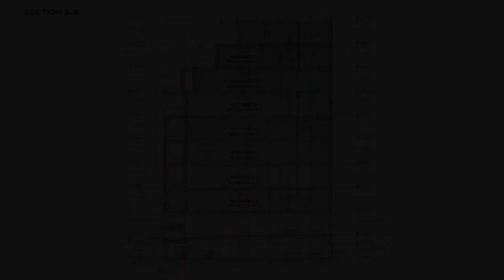Αμπελόκηποι Αμπελόκηποι - Πεντάγωνο Πωλείται Διαμέρισμα 86 τ.μ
Κωδικός ακινήτου: 85-3533 - Αμπελόκηποι - Πεντάγωνο Αμπελόκηποι ΠΩΛΕΙΤΑΙ διαμέρισμα στον 5 ο όροφο συνολικής επιφάνειας 86 τ.μ. . Αποτελείται από 2 υπνοδωμάτια, σαλοκουζίνα, μπάνιο . H κατασκευή ξεκίνησε το 2023 με ενεργειακή κλάση Α+ και διαθέτει κουφώματα αλουμινίου συρόμενα, πόρτα θωρακισμένη, εντοιχιζόμενες ντουλάπες, ανελκυστήρα, πάρκινγκ, αποθήκη , τζάκι, διπλά τζάμια, μπαλκόνια 16 τ.μ. απόσταση από μετρό 750 μέτρα - Τιμή: 341.000 € Το διαμέρισμα αυτό αναπτύσσεται στον 5ο όροφο, σε ένα υπό κατασκευή συγκρότημα κατοικιών, το οποίο αποτελείται από οκτώ ορόφους. Βρίσκεται στο κέντρο της Αθήνας σε μια ήσυχη τοποθεσία, μια ανάσα από το Ειρηνοδικείο και το Νοσοκομείο Ελπίς. Μόλις 500 μέτρα από την πλατεία Γκύζη, τη Λεωφόρο Αλεξάνδρας και την οδό Πανόρμου, με όσα αυτό συνεπάγεται (εστιατόρια, μπαρ, κινηματογράφους, θέατρα και άλλα μέρη για διασκέδαση, τράπεζες, σούπερ μάρκετ, υπηρεσίες) και 750 μέτρα από τον Σταθμό Μετρό Αμπελοκήπων και 1000 μέτρα από τον Σταθμό Μετρό Πανόρμου. Επιπλέον, βρίσκεται μόλις 1,5 χλμ από το Πεδίον του Άρεως, το μεγαλύτερο πάρκο του δήμου Αθηναίων. \r\nΤο συγκρότημα -στο σύνολό του- περιλαμβάνει επτά φωτεινές κατοικίες. Έξι από αυτές, από τον 1ο έως τον 6ο όροφο είναι διαμερίσματα και ένα από αυτά -στους δύο τελευταίους ορόφους- είναι μια μεζονέτα με ιδιωτική πρόσβαση στην ταράτσα.\r\nΚατοικίες Α – Ε: 1ος – 5ος όροφος 86 τ.μ.\r\nΚατοικία ΣΤ: 6ος όροφος 85 τ.μ.\r\nΚατοικία Ζ: 7ος – 8ος όροφος 110 τ.μ.\r\nΠροβλέπονται επίσης θέσεις στάθμευσης και αποθηκευτικοί χώροι στο υπόγειο και θα φυτευτεί ο ακάλυπτος χώρος.\r\nΤο πολυτελές συγκρότημα κατοικιών έχει σχεδιαστεί για να επιτυγχάνει μέγιστη ενεργειακή απόδοση ικανοποιώντας τις απαιτήσεις ενεργειακής κλάσης Α+. Συνολικά, το συγκρότημα διαθέτει:\r\no Μοντέρνος σχεδιασμός, minimal αισθητική\r\no Ενιαίος χώρος σαλόνι-κουζίνα-τραπεζαρία με τζάκι\r\no Μπάνιο -WC με minimal design\r\no Ενεργειακή κλάση Α+ (θερμοπρόσοψη, φυτεμένη οροφή, ενεργειακά κουφώματα αλουμινίου κ.λπ.)\r\no Υπόγειος χώρος στάθμευσης\r\no Υπόγειοι αποθηκευτικοί χώροι\r\no Ηλεκτρικά ρολά\r\no Προεγκατάσταση συναγερμού\r\no Σύστημα όρασης πόρτας με απομακρυσμένη πρόσβαση\r\nΤο στίγμα στον χάρτη είναι κατά προσέγγιση.\r\n ...